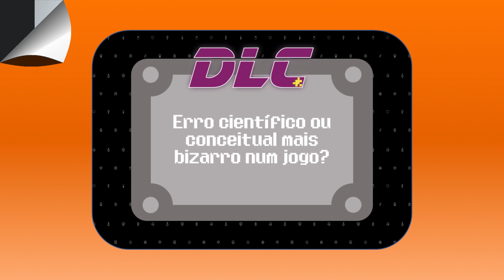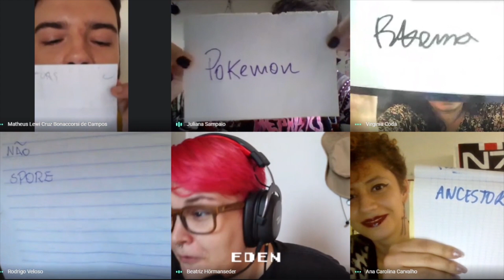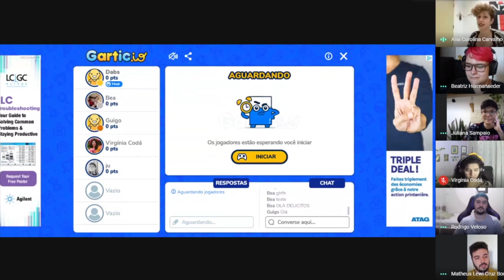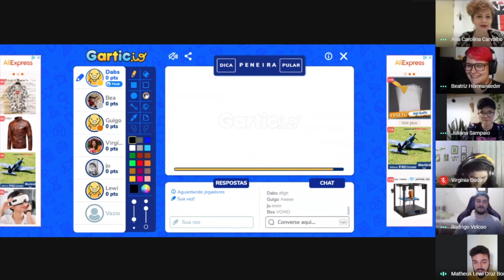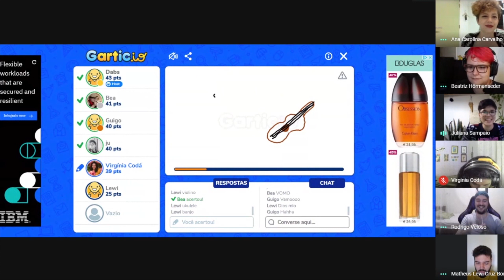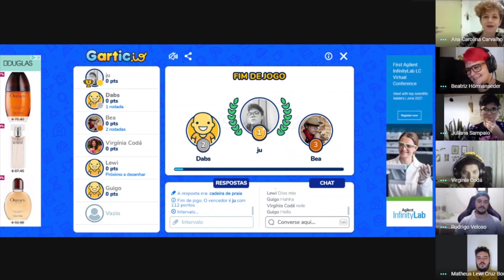Dia 17: PINT OF SCIENCE BRASÍLIA - Jogos: Ciência de gente grande, com DLC Ciência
Por causa da pandemia os eventos do Pint of Science 2021 foram gravados. Aproveite!

UnBTV - Maio/2021